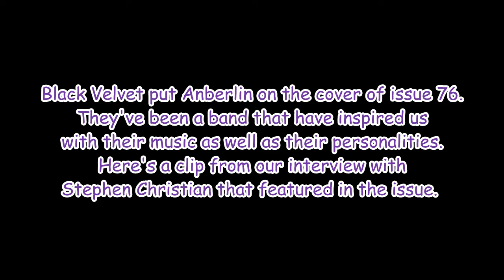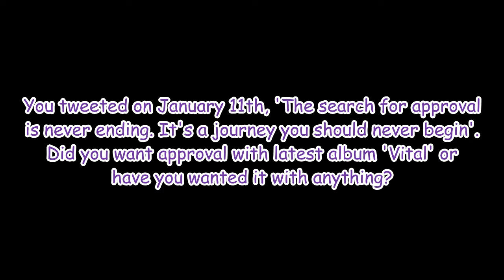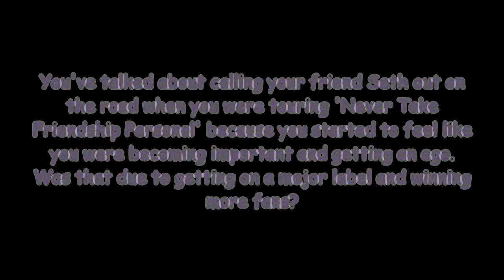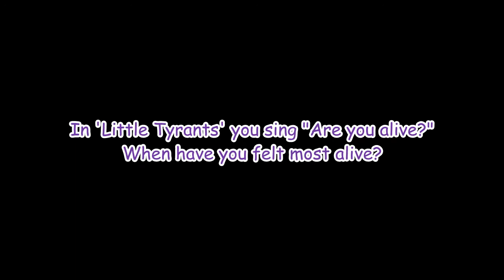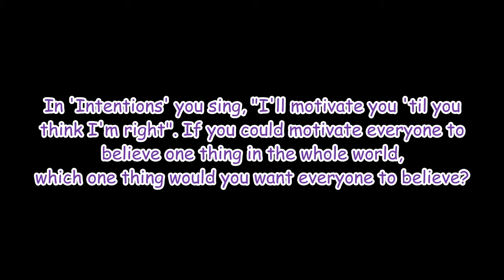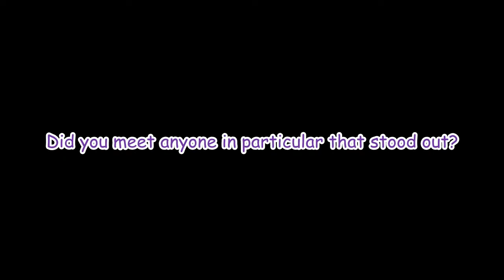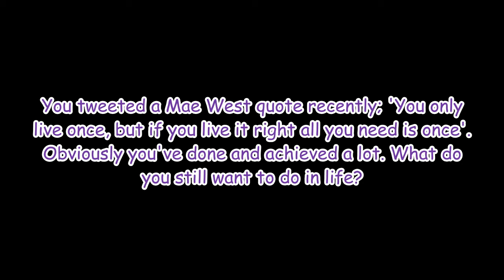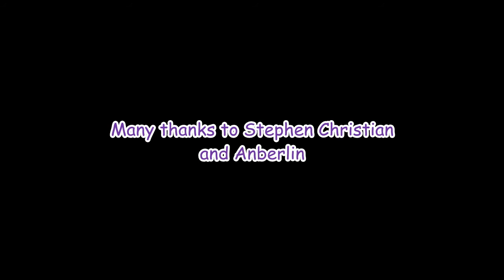Stephen Christian, Anberlin Interview with Black Velvet: Hope, Approval & Doing It All.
Anberlin are a band that are very inspiring - as musicians but also as people. We caught up with frontman Stephen Christian while the band were in the UK on tour in 2013, supporting their album release, 'Vital'. As a band, Anberlin are vital to the music world - and we put them on the cover of issue 76, which you can order over

Interview by Shari Black Velvet at Birmingham O2 Academy.